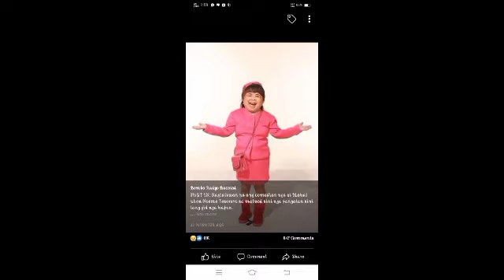Confirmed patay na si mahal August 31 2021